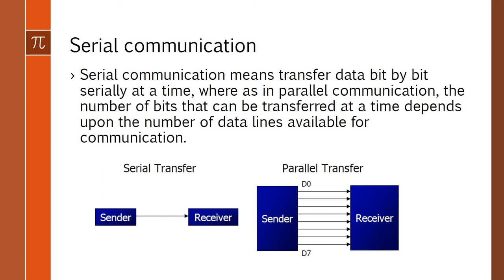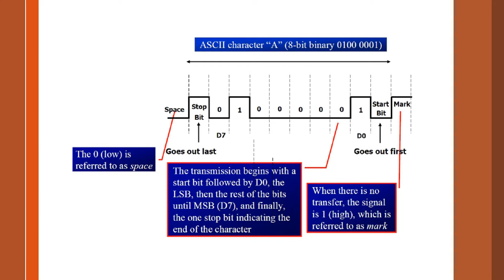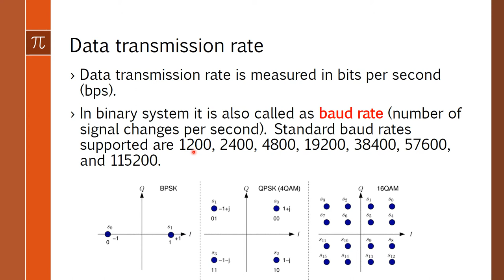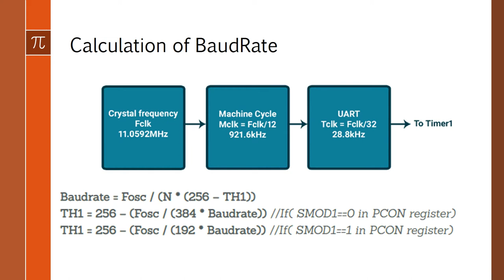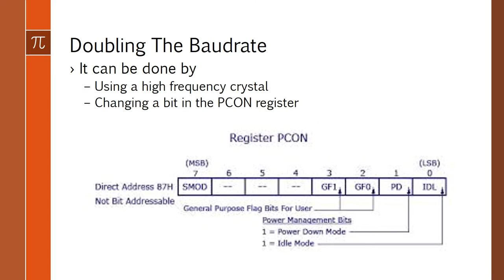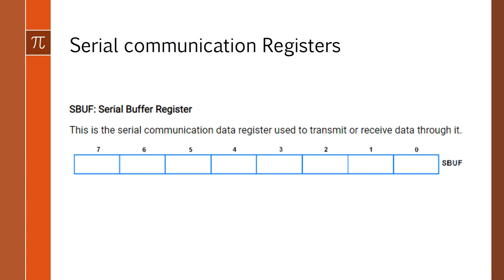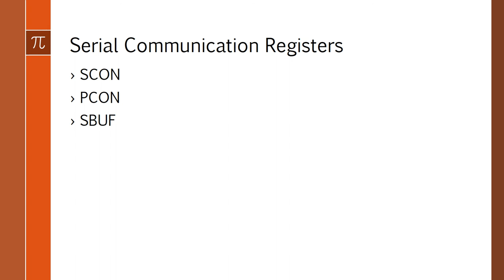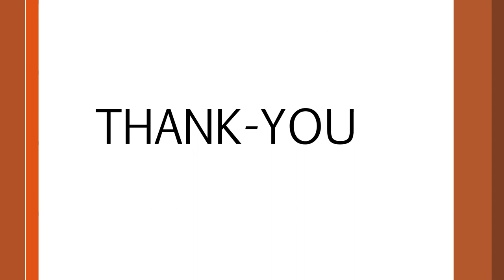EE Lecture Series - Introduction to Embedded Systems - EE 2241-KS-09 Serial Communication in 8051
8051 Microcontroller
- Serial Communication
- UART
- BaudRate Calculation
- Serial Communication Registers